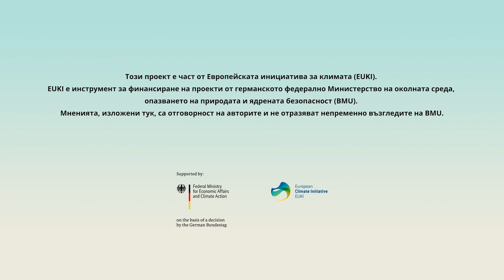01 Какво е система? Системно мислене и екосистеми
Този проект е част от Европейската инициатива за климата (EUKI). EUKI е инструмент за финансиране на проекти от германското федерално Министерство на околната среда, опазването на природата и ядрената безопасност (BMU). Мненията, изложени във видеото/видеата, са отговорност на авторите и не отразяват непременно възгледите на BMU.

This project is part of the European Climate Initiative (EUKI). EUKI is a project financing instrument by the German Federal Ministry for the Environment, Nature Conservation, and Nuclear Safety (BMU). The opinions put forward in the video/videos are the sole responsibility of the author(s) and do not necessarily reflect the views of the Federal Ministry for the Environment, Nature Conservation and Nuclear Safety (BMU).